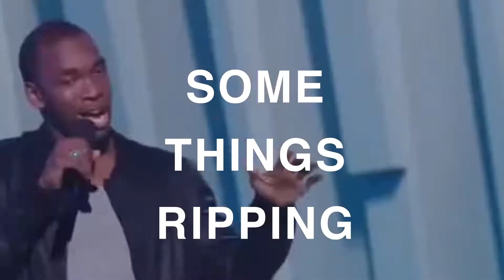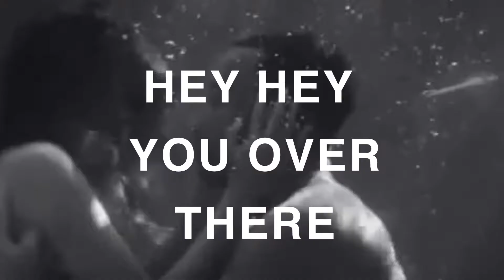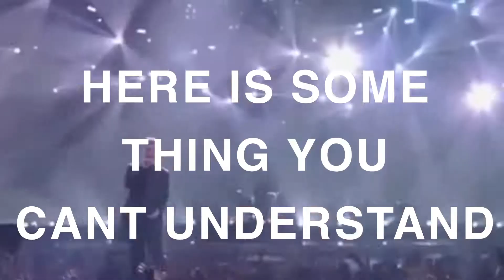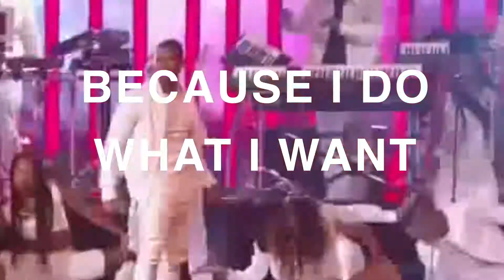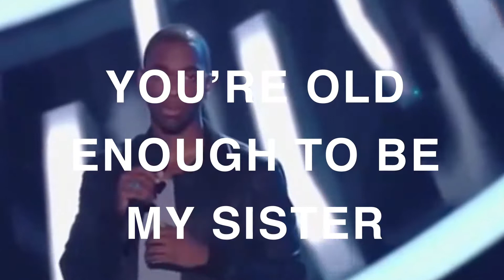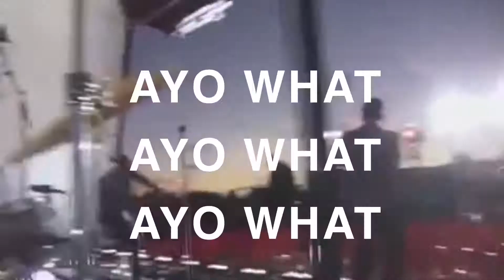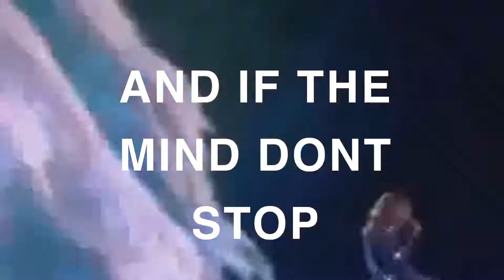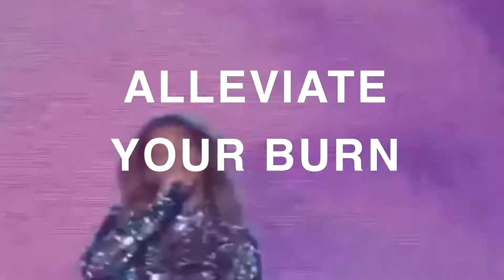CHOPIN SCREWED FINAL LP CUT 1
Chopin Screwed Mixtape originally released in 2015.

Not my original video footage. This is an artistic interpretation. FWT.